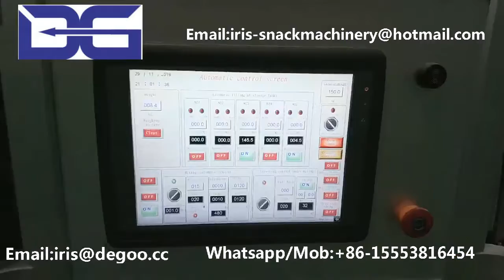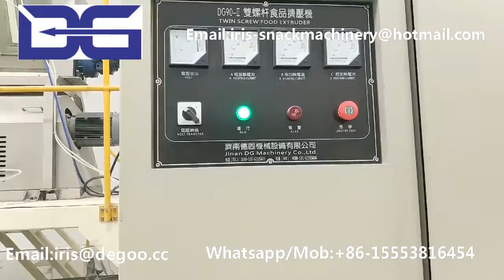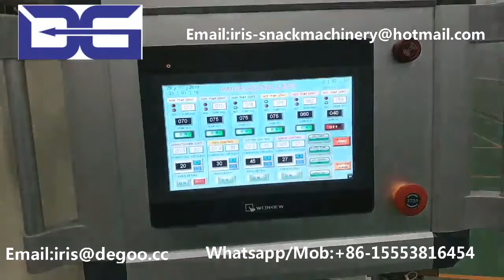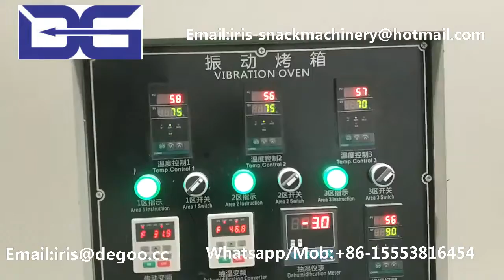Jinan DG FRK fortificated rice kernel extruder machine/Nutritional rice flour seeds Production line